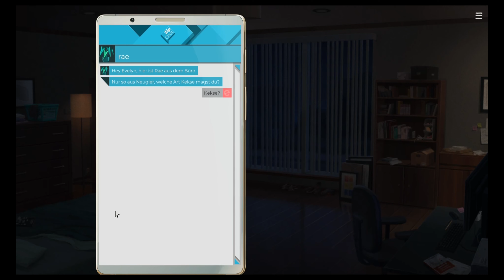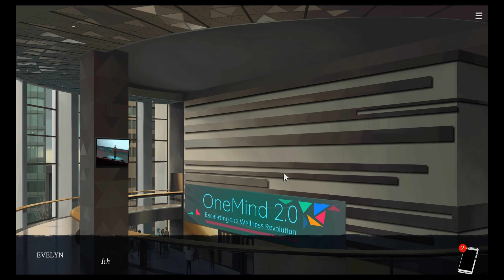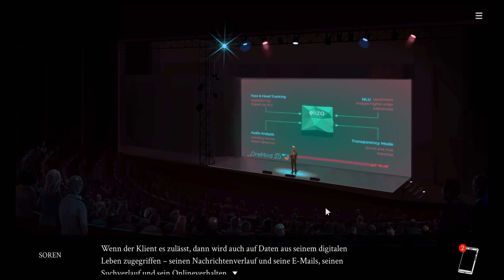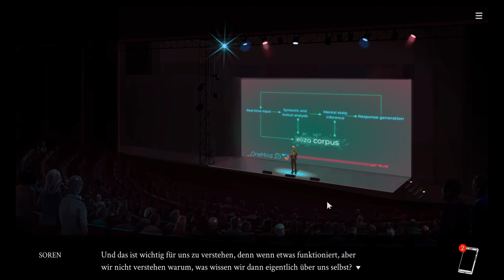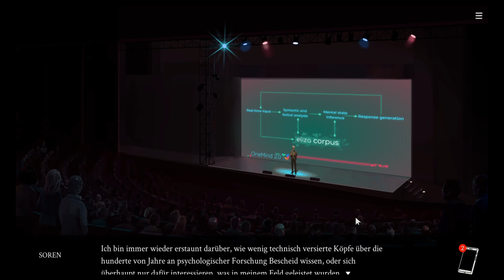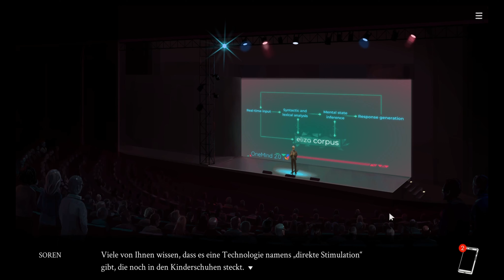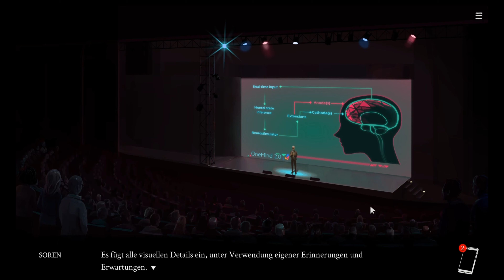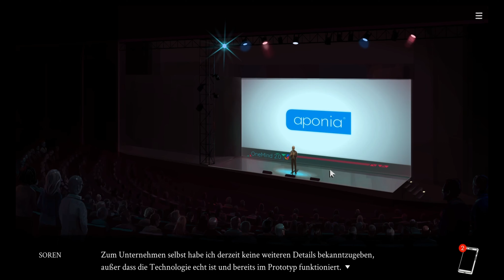Langer Vortrag ist lang - Eliza #04